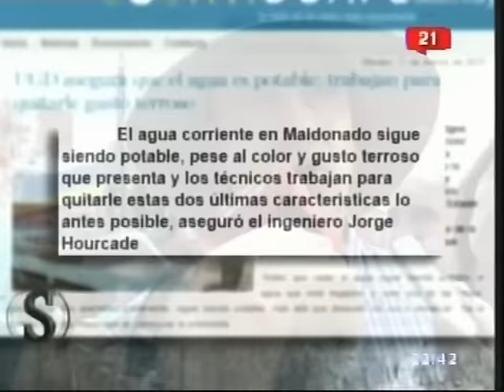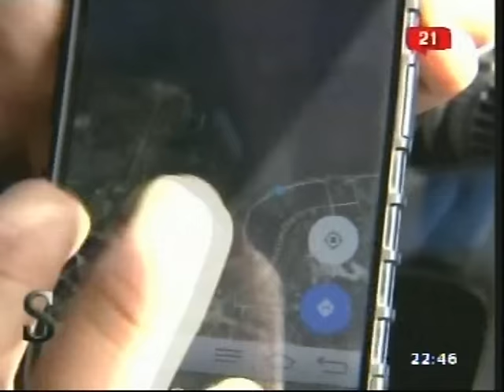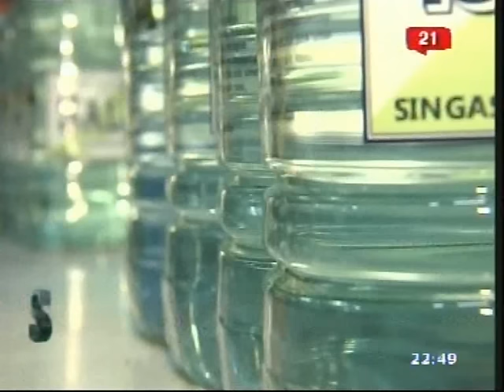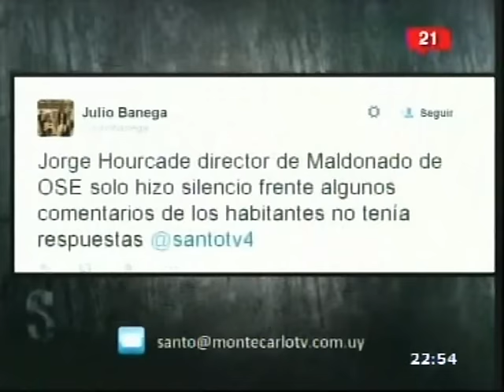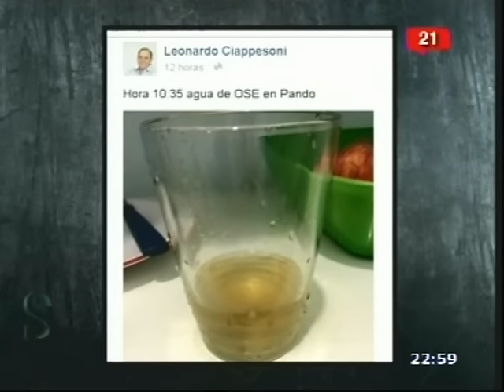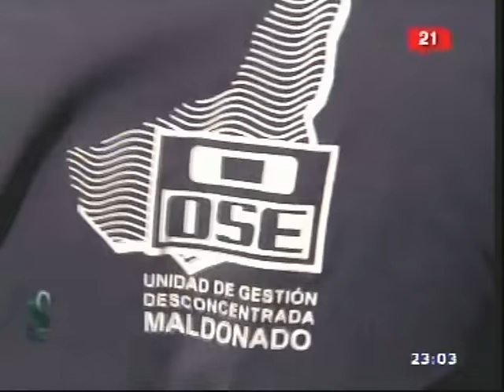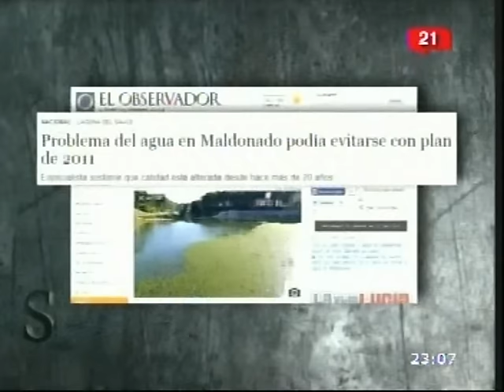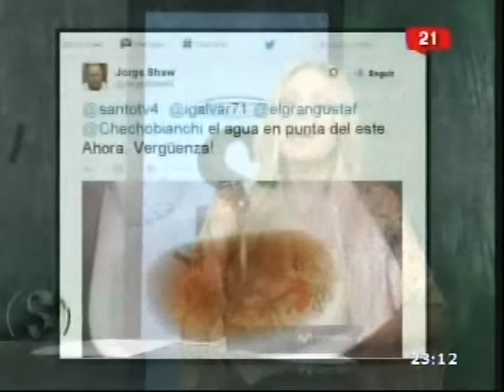El Agua de OSE Santo y Seña